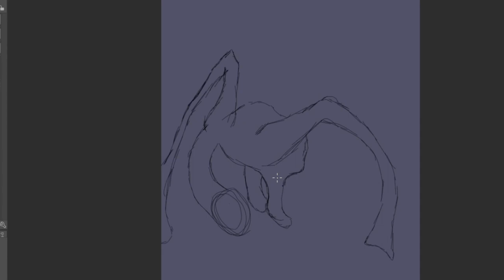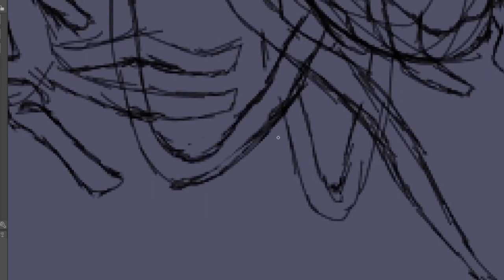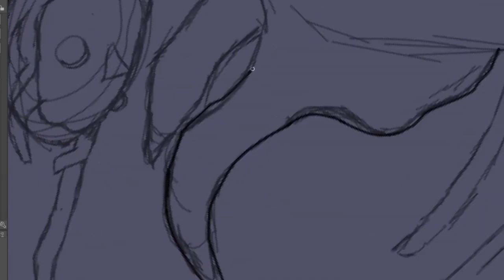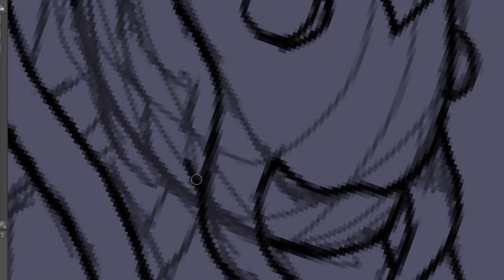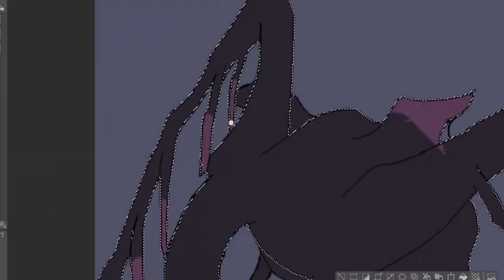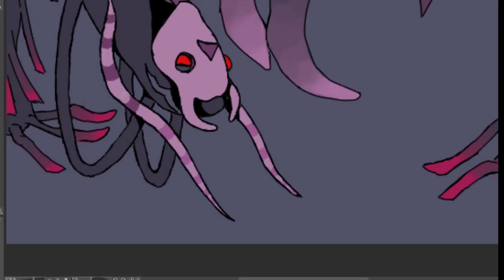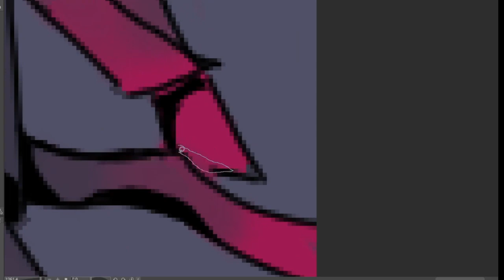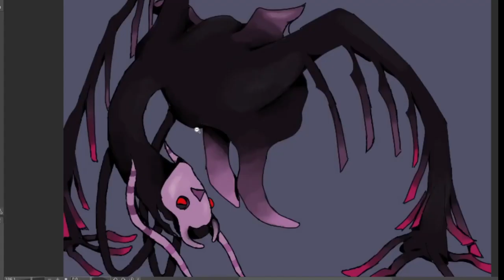RainWorld King Vulture Speed Paint